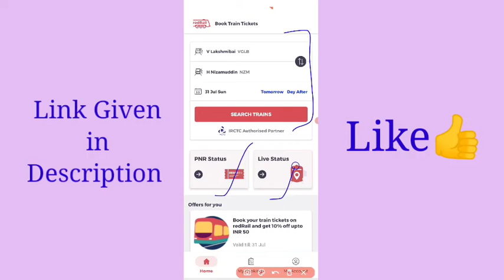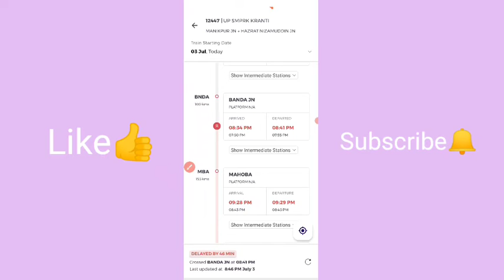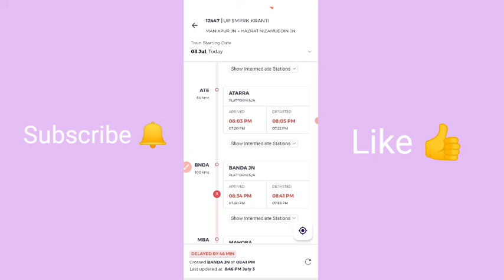How To Check Train Live Location in redRail App | Train Live Location Kaise Dekhen 2022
Queries Solved-
Train live location kaise dekhen
train live status
train live location app
train live location
train live status best app
train live status kaise dekhen
train live app
redRail app
redRail app kaise use kare
redRail app kya hai
redRail app use in hindi
redRail app kaise chalaye
redRail app se train ticket kaise book kare
redRail train ticket booking kaise kare
redRail account kaise banaye
redRail
How to book railway ticket online
How to use redrail app
How to book train tickets in Redrail